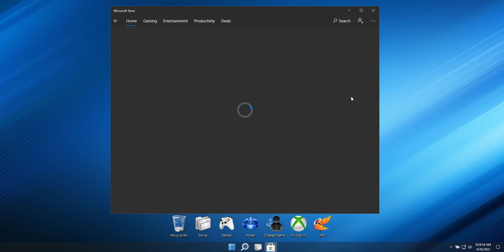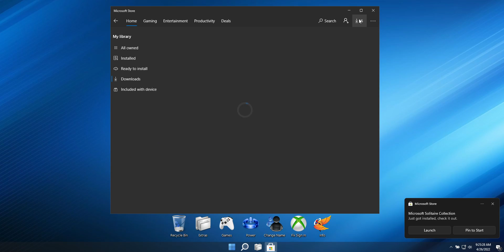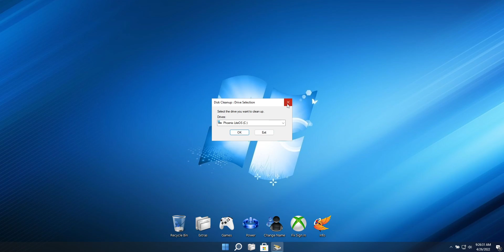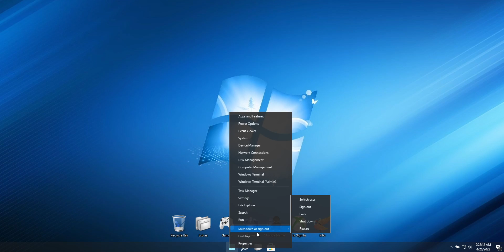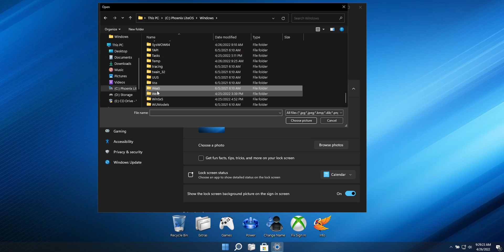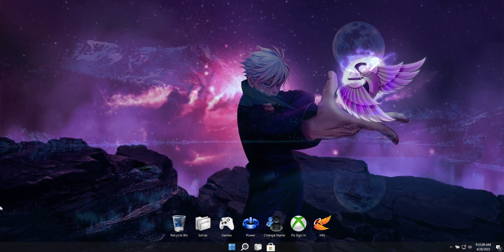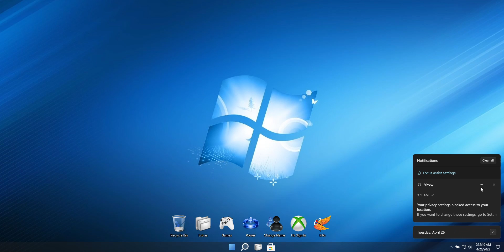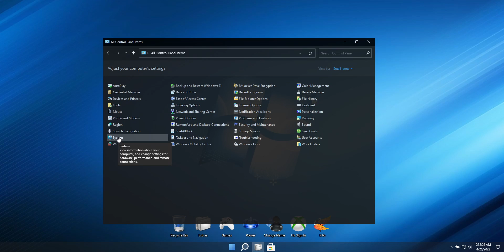Phoenix LiteOS 11 Pro Plus (22000.652) 💥Windows 11 21H2 Custom Lite Build Demo!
💥 This Video Demonstrates Basic Use of my 'Phoenix LiteOS 11 Pro Plus (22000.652) Custom Lite Windows 11 Build!

💥 4 in 1 Multi Edition ISO!

 - Phoenix LiteOS 11 Info -

These builds are designed to run as light as possible, while still keeping Features and Function to a Maximum. Many Improvements and Tweaks are implemented to improve Performance and Responsiveness, for any Apps or Games you'd like to run!